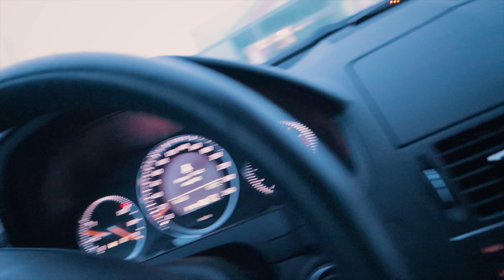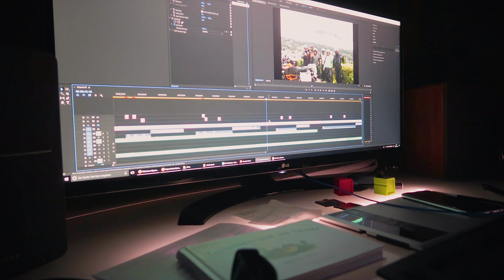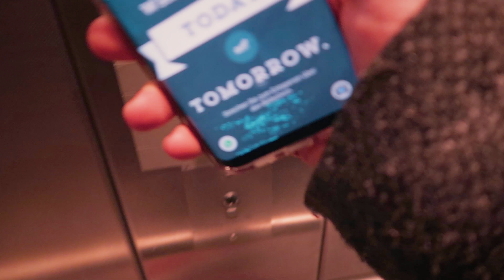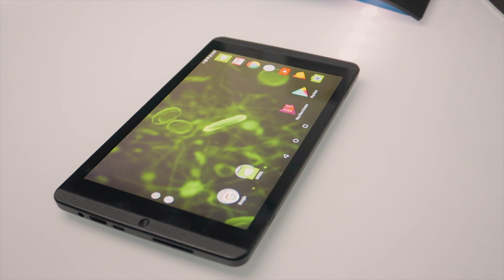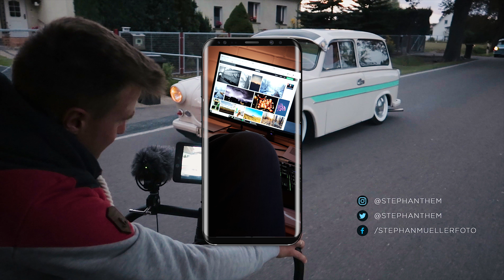VLOG #55 | NEUES TABLET FÜR DIE DJI MAVIC DROHNE | SHOOTING | VIDEODREH | ZEITRAFFER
Hier gehts zur Tablet-Halterung

Und hier zum Tablet

Galaxy S8 mockup and vector model. Designed and executed by Chaudary Umair

Mein Video-Equipment:*

Drohne: DJI Mavic Pro
Kamera: Sony Alpha 6300
mit SmallRig® Kamerakäfig
Objektive: Sony SEL50F18
Sigma 19mm f2,8 DN
Gimbal: DJI Ronin M
DJI Ronin-M Thumb Controller
Speicherkarte: SanDisk Extreme PRO 64 GB SDXC
Mikrofon: Rode VMPRY VideoMic Pro
Licht: Yongnuo YN-600
YONGNUO YN300 Air
Aputure Amaran LED Videoleuchte AL-M9
Monitor: VILTROX DC-50
Slider: Digislider 2 Axis Auto-Pan Video